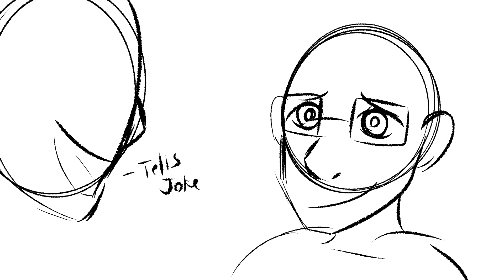Formidable Part 7 (Anything Palette MAP)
I got tons of Zack and Skylar content on my channel and virtually no Glitch and Tony content. It's time to fix that!